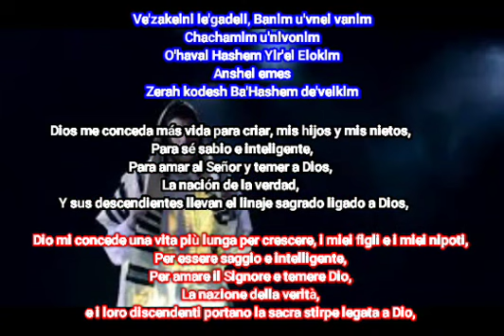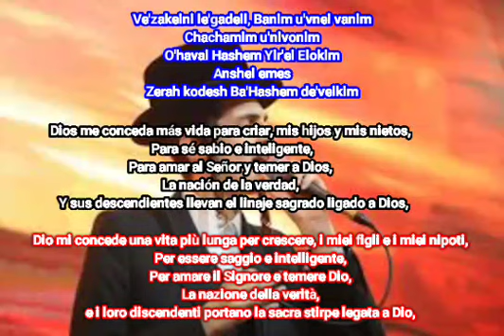Ve'zakeini. Motty Steinmetz. Espanhol Y Italiano